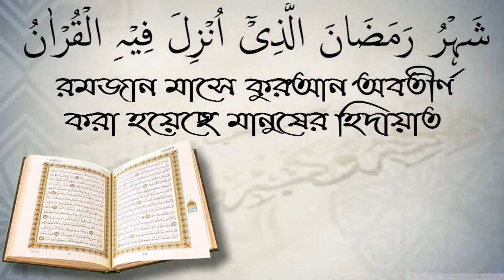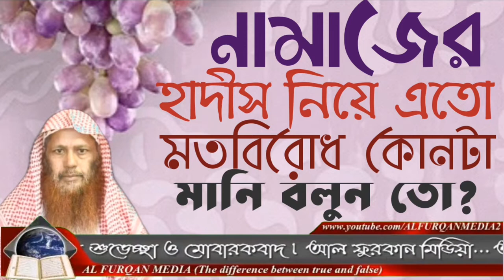নামাজের হাদীসগুলোতে এত মতবিরোধ কোনটা মানে বলুন তো? আলোচক শফিউর রহমান।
নামাজের হাদীসগুলোতে এত মতবিরোধ কোনটা মানে বলুন তো? আলোচক শফিউর রহমান। স্বাগতম আপনাকে AL FURQAN media.